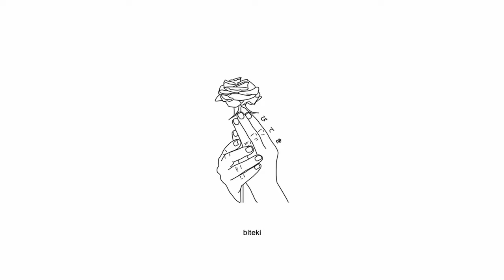i'm geist - i hate myself so much (lyrics)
Produced by TNVR

Anime:
The Pet Girl of Sakurasou

Lyrics:
you always bring out the worst in me my love
i hate myself so much
watched you burn our home straight to the ground
i grieved but now i’m done

said you'd do it in a heartbeat
i guess hearts don't beat inside your world cause it's been 4 weeks
i just wanted comfort in the girl who once adored me
i’ve learnt that your words are nothing more than just poetry

the worst in me my love
you burnt it to the ground

i want to take the blade
slice across my throat okay
hurts more than i’ll ever say
hurts more than my music could ever convey
don't come and play your games with me
i wanted somewhere i could breathe
it hurts, it burns, so endlessly
i swear to god you’ve ruined me
and i don’t ever want to feel
if this is love i rather bleed

The Pet Girl of Sakurasou AMV Anime Sad Songs That Make You Cry Alternative Rock Song